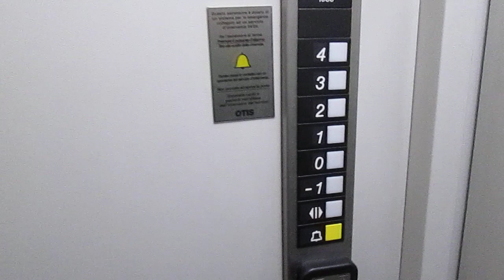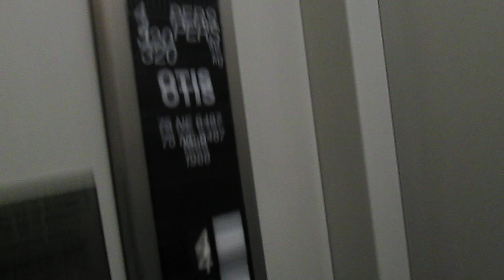Lift OTIS @ Via Bernardino Quadri 4, Agno Switzerland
Ecco di seguito le caratteristiche tecniche/Following technical informations:
-Marca/Brand: OTIS
-Modello/Model: Europa 2000
-Azionamento/Type: Elettrico, a funi/Traction
-Capacità/Capacity: 320 KG / 4 Pers.
-Piani serviti/Floors served: 6(-1,0,1,2,3,4)
-Estetica dei tasti e del display/Fixtures: Series 1
-Anno/Year: 1988